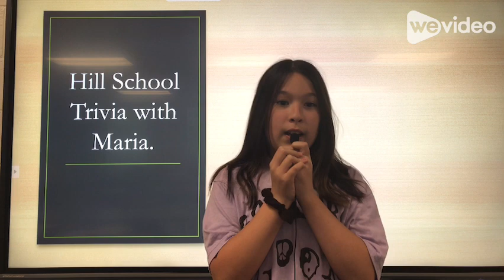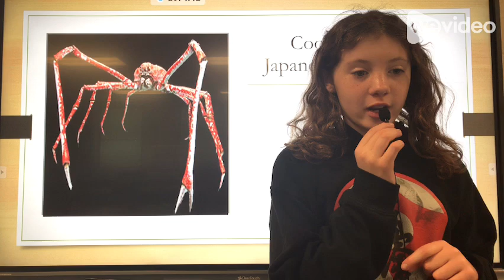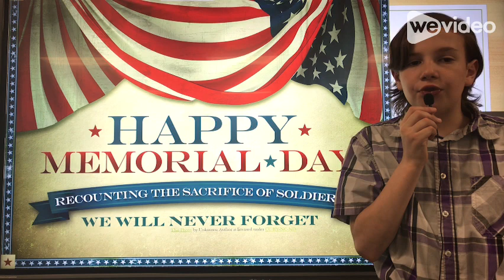Hill TV Episode 24 Season 5